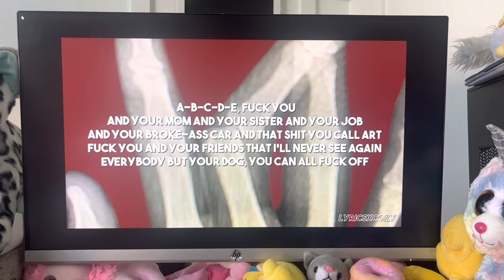Very angry message to Daniel Tom Returns